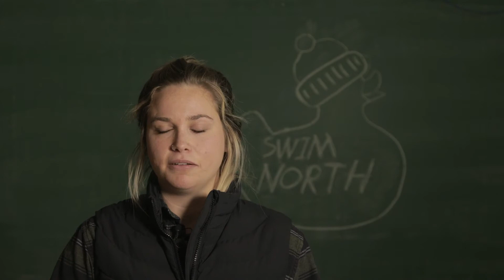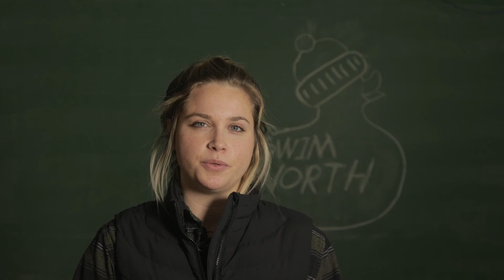McKayla Monden: Thompson needs a pool for affordable recreation.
McKayla Monden is a schoolteacher at Wapanohk Community School. Before that, she taught elementary school in Nelson House and Nisichawayasihk Cree Nation.

Wherever she taught, she saw the same thing: A pool is important for families who don't always have a lot.